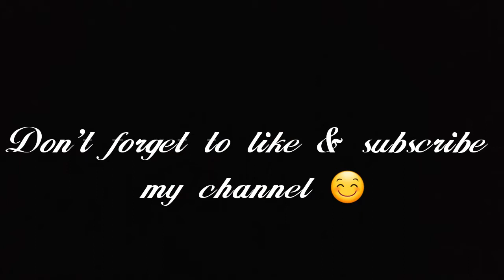How to make french fries at home / crispy french fries 🍟